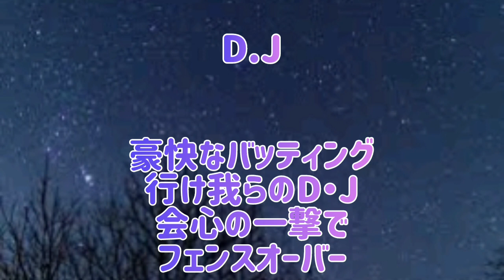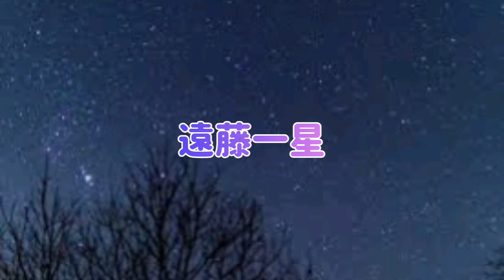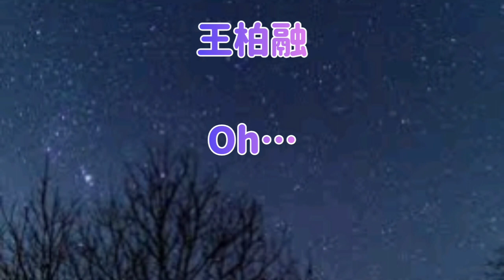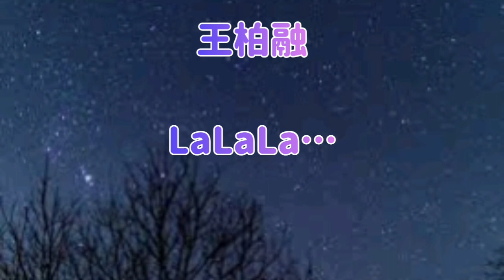リクエスト応援歌メドレー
Twitterで募集した応援歌11曲+自分が選んだ18曲の合わせて29曲を打ち込んで動画にしました。
2021年も終わっていよいよ2022年が始まりますね…